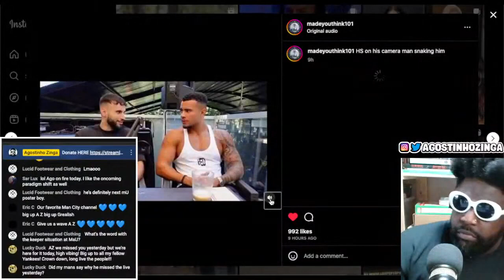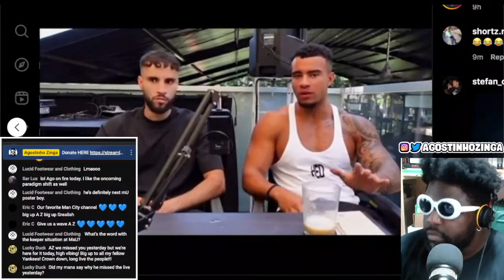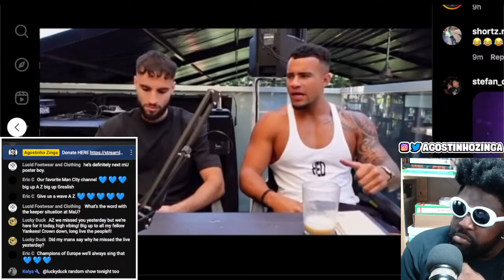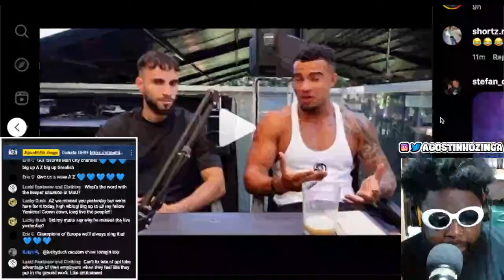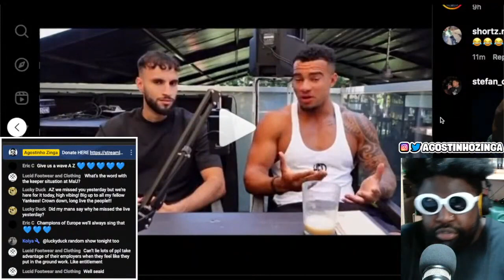HStikkytokky EXPOSES former-cameraman...